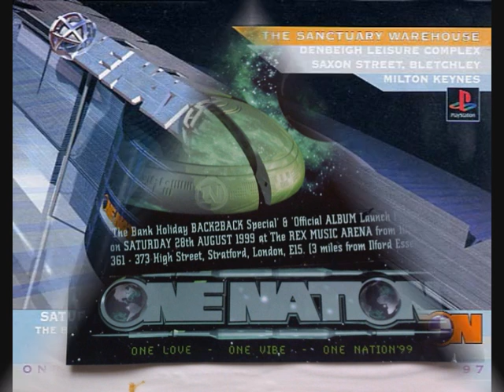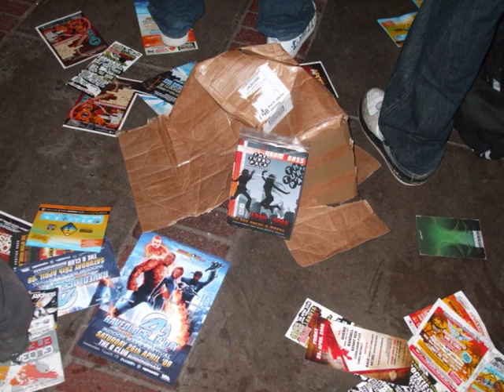PT6 DJ FLUID - MCs RIDDLA, IC3, FEARLESS - ONENATION - 2000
RECORDED LIVE @ ONE NATION BAGLEYS FILM STUDIOS KINGS CROSS LONDON 2000 DJ FLUID WITH MCS RIDDLA, IC3 AND FEARLESS PART 6 OF 6